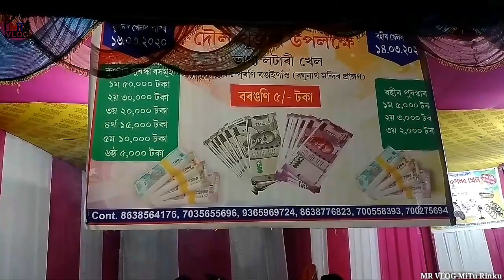Purani Bongaigaon Doul Utsav By MR VLOG:-15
Following Me